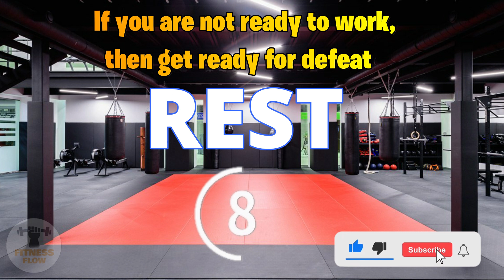💪 Total Arm Transformation: Dumbbell Workout for Biceps, Triceps, and Stretching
🏋️‍♂️ Total Arm Transformation 🏋️‍♂️
Hello friends! In this video, we will focus on training biceps, triceps and stretching using dumbbells. Learn effective exercises that will help you achieve firm, strong and flexible arms.

📽️ Episodes:
00:00 Intro
00:10 Exercise 1 - Dumbbell Standing Biceps Arms
01:10 Exercise 2 - Dumbbell Tate Press Triceps
02:10 Exercise 3 - Overhead Triceps Stretch Arms

🔸 Exercise 1: Dumbbell Standing Biceps Arms Our trainer will show you the correct technique for the Dumbbell Standing Biceps Arms exercise. You will learn how to maximize the activation of the biceps and form a beautiful shape of the hands.

🔸 Exercise 2: Dumbbell Tate Press Triceps The next exercise, Dumbbell Tate Press Triceps, focuses on the triceps. Our detailed instructions will help you perform this exercise correctly and achieve maximum activation of the triceps muscles.

🔸 Exercise 3: Overhead Triceps Stretch Arms Stretch Finishing Workout! Our trainer will show you "Overhead Triceps Stretch Arms" to improve your flexibility and relax your arms after an intense workout.

Join us and follow this workout to improve your arm strength, shape and flexibility.